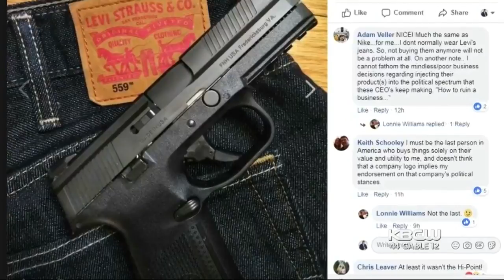New Levi's Campaign Takes a Stand on Gun Control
Nike isn't the only multi-billion dollar company wading into hot-button issues. San Francisco-based Levi's is catching both heat and support for a new campaign on gun control. Joe Vazquez reports. (9-5-18)